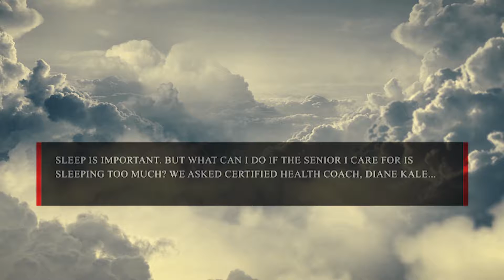If a senior is sleeping too much